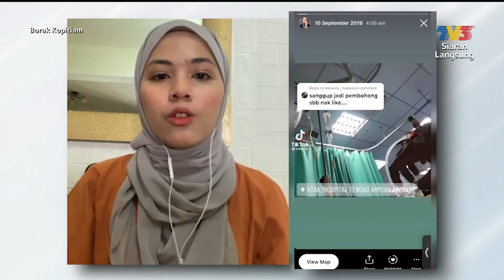Menarik: Pengalaman Fobia | Borak Kopitiam (10 Oktober 2021)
Topik: Menarik: Pengalaman Fobia